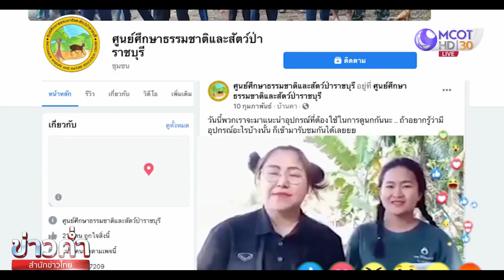ศาสตร์ปันสุข : จากเมืองสู่ป่า เรียนรู้ดูนกห้องเรียนธรรมชาติ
การแพร่ระบาดของโควิด-19 ทำให้หลายคนต้องถูกเลิกจ้าง แต่วิกฤตินี้กลับทำให้พวกเขาได้มีโอกาสกลับมาสัมผัสป่า เรียนรู้อยู่กับธรรมชาติที่บ้านเกิด หลังเข้าโครงการพัฒนาศักยภาพแหล่งท่องเที่ยวเรียนรู้ด้านสัตว์ป่า ของกรมอุทยานแห่งชาติฯ ที่ศูนย์ศึกษาธรรมชาติและสัตว์ป่า จังหวัดราชบุรี